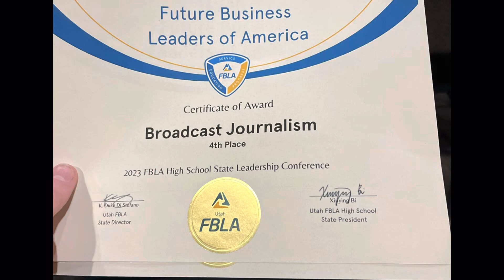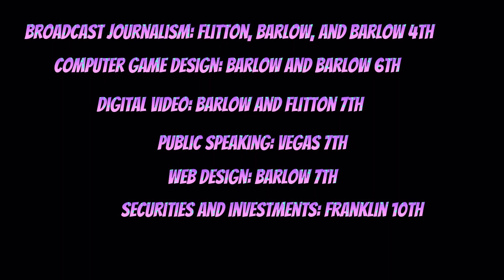FBLA State 2022-2023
This video is all about me going to FBLA state for the first time!!! We made finals for broadcast journalism and I’m so excited to go to Nationals in Atlanta, Georgia!!! Big shout out to all of the members for Morgan high school FBLA!!